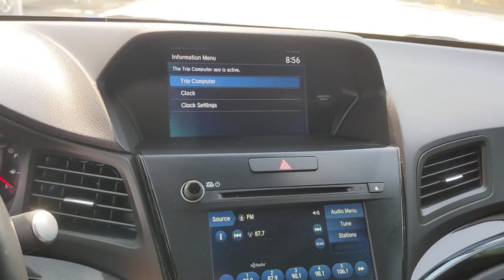2019 Acura ILX San Antonio, Austin, Houston, Dallas, Boerne, TX A23394A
2019 Acura ILX w/Premium/A-Spec Pkg

Gunn Acura
11911 IH 10 W

Call Gunn Acura at to see this vehicle and have a great experience today!Alloy Wheels, Backup Camera, Blind Spot Monitoring, Bluetooth, Heated Seats, Leather Seats, Multi Zone Climate Control, Sunroof/Moonroof.Recent Arrival! Odometer is 28829 miles below market average!CARFAX One-Owner. Clean CARFAX.Certified. Acura Details:* 182 Point Inspection (for Precision Certified program), 112 Point Inspection (for Precision Used program)* Limited Warranty: 24 Month/100,000 Mile (whichever comes first) after new car warranty expires or from certified purchase date (for Precision Certified program), 6 Month/7,500 Mile (whichever comes first) from original in-service date (for Precision Used program)* Vehicle History* Transferable Warranty* 1st scheduled maintenance, Complimentary 3-month AcuraLink trial, Complimentary 3-month SiriusXM Radio Service. Includes Trip Interruption, Rental Vehicle Reimbursement and Concierge Service (for Precision Certified program), One complimentary oil change within 1st year of ownership, Acura Roadside Assistance 1 year/12,000 miles. Includes emergency fuel delivery, battery jump-start, lockout assistance, flat tire change & emergency towing, 7-day Exchange Policy (for Precision Used program)* Roadside Assistance* Warranty Deductible: $0* Powertrain Limited Warranty: 84 Month/100,000 Mile (whichever comes first) from original in-service date (for Precision Certified program), 6 Month/7,500 Mile (whichever comes first) from original in-service date (for Precision Used program)Blue 2019 Acura ILX Premium and A-SPEC Packages 8-Speed Dual-Clutch FWD 2.4L I4 DOHC i-VTEC 16V Premium and A-SPEC Packages